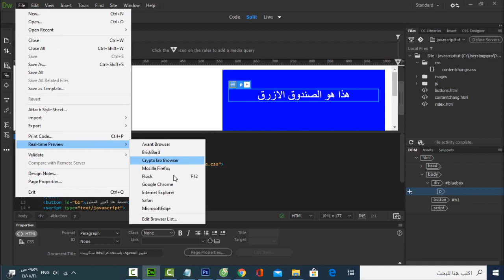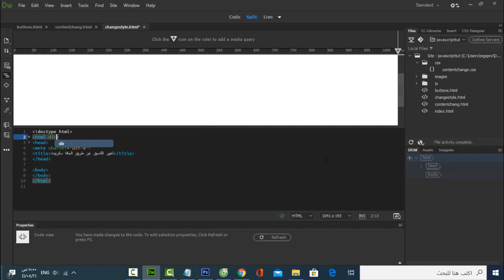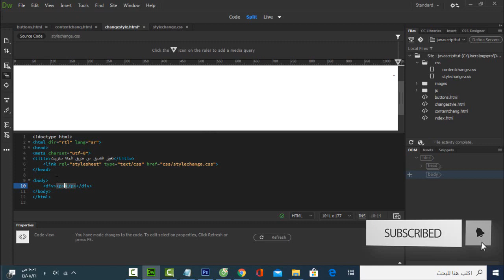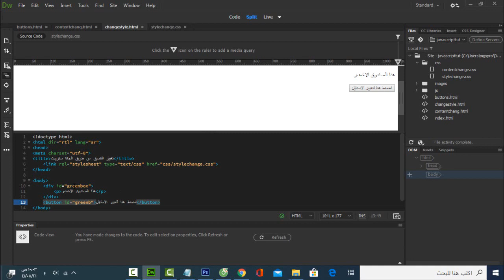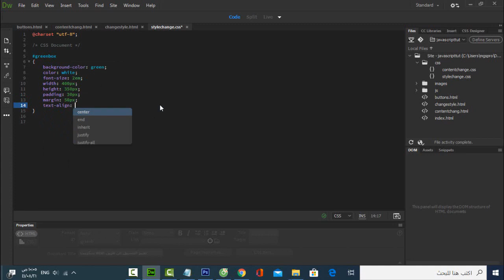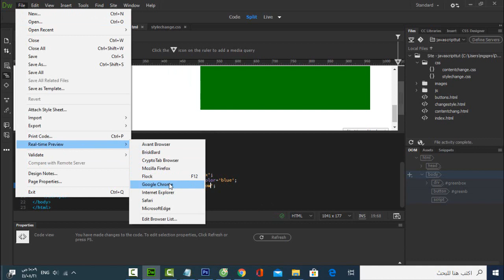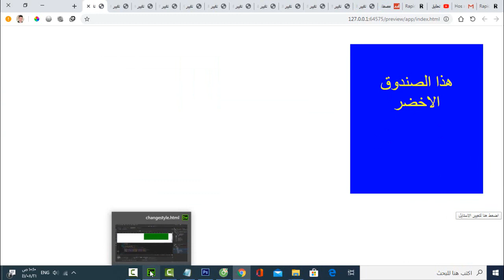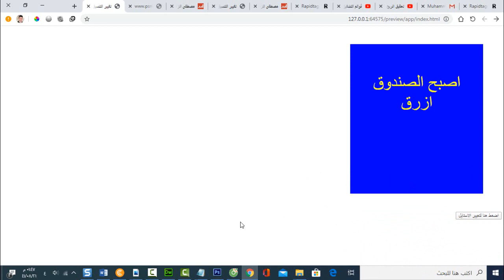javascript / المحاضر رقم 4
في هذا الدرس سوف نتعرف على كيفية تغيير الاستايل من خلال الجافا سكريبت